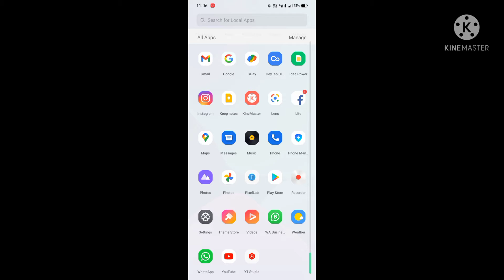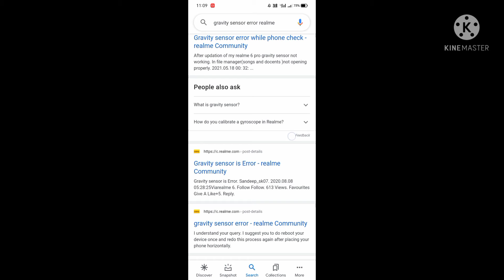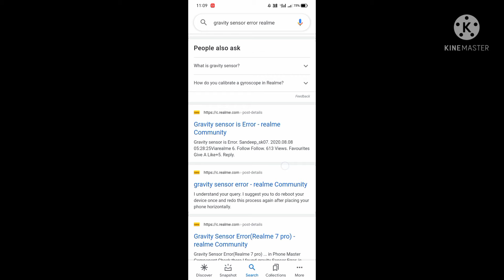ये तो गलत है | realme gravity sensor error | proximity sensor error | Light sensor error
Hello doston aaj ki video me hum bahut he sirius topic pe bat karne wale hai jo hum sabhi ke sath hora hai to video pura dekhe or like share subscribe zarur kare.

1)realme component check
2)realme sensor test
3) realme gravity sensor test
4) realme charging test
5) realme camera test
6) realme network test
7) realme diagnostics test
8)How to use realme diagnostics
9) realme diagnostics kaise use kare
10) realme diagnostics kya hai
11) realme diagnostics kaise istemal kare

gravity sensor

gravity sensor error oppo

what is gravity sensor in mobile

gravity sensor kya hota hai

realme diagnostic test

gravity sensor in mobile

how to check sensor in realme

realme gravity sensor error

how to fix gravity sensor in android

install gyroscope sensor in android

realme sensor problem

gravity sensor error

gravity sensor

realme diagnostic test

light sensor error

proximity sensor error